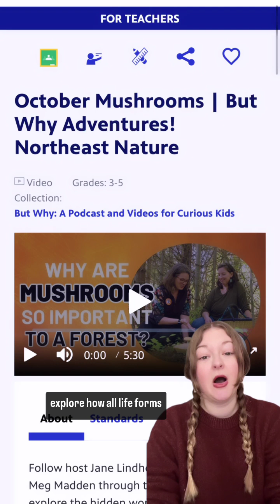Are Mushrooms Plants or Animals?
What is the largest living organism on the planet? It’s actually a giant honey fungus that lives in Oregon and spans over 2,000 acres! Fungi are more closely related to humans and animals than they are to plants. Pretty cool!

For more fun facts about fungi, check out this resource from PBS LearningMedia! Dive into the hidden world of mushrooms and fungi right in your classroom, and encourage your students to explore how all life forms, including human life, are connected through the ecosystems they depend on for their well-being and survival.

About PBS LearningMedia:

PBS LearningMedia offers FREE educational resources for PreK–12 educators and students.
Our goal is to enhance educator practice and equitable student learning through educational resources that are:

Available to teachers and students at no cost for educational use.
Relevant, accessible, and trustworthy.
Intentionally designed to supplement classroom instruction.
Responsive to needs, trends, and current events.
Designed to promote and support effective practices in teaching and learning with digital media.